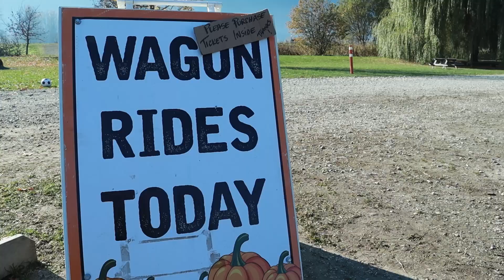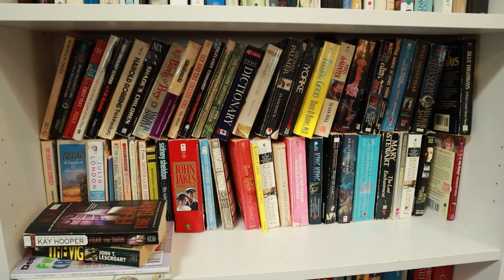OCTOBER WEEK IN THE LIFE | thrift shopping, girls night, & pumpkin patch fun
Thank you for being here :) I hope you all have a fun and safe Halloween!
I'll see you in the next vlog!